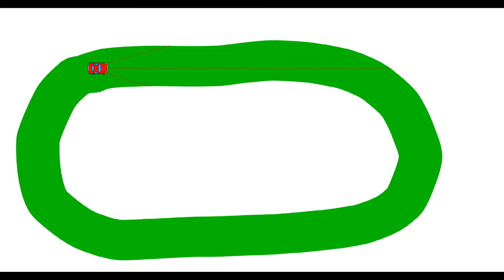Q-learning demo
A little demonstration of a q-learning algorithm application, in which a car, by using three frontal sensors, learns (painfully slow) how to drive through two different paths.

Demo programmed in C++, using SFML. Source code available (warning, here be dragons)

The music is the 15th prelude in G from the Well Tempered Clavier (BWV 860), played by Gould.